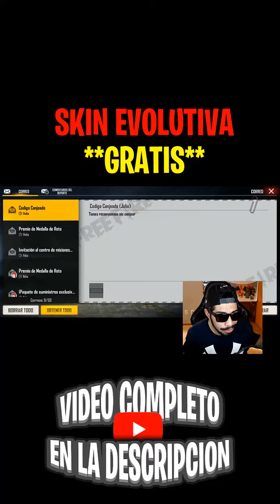😱ASI CONSEGUI la SKIN RAMPAGE EVOLUTIVA **GRATIS** | CODIGOS de JULIO FREE FIRE🎁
ESPERO TE HAYA GUSTADO ESTE VIDEO DE: 😱ASI CONSEGUI la SKIN RAMPAGE EVOLUTIVA **GRATIS** | CODIGOS de JULIO FREE FIRE🎁